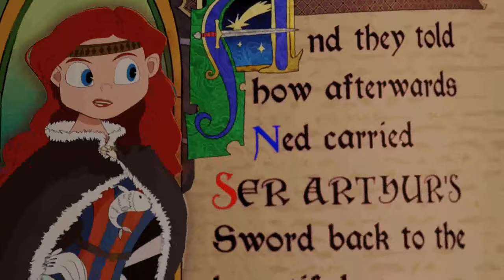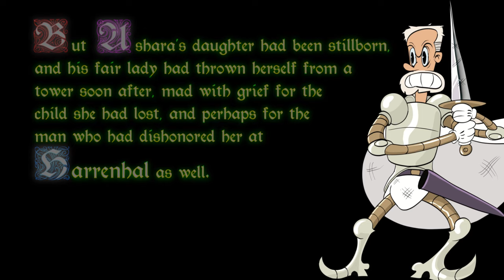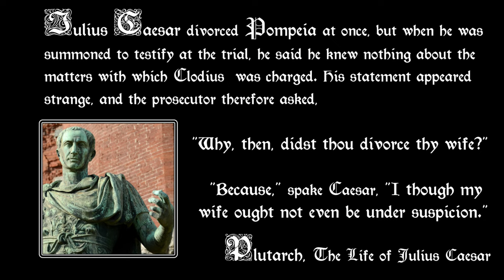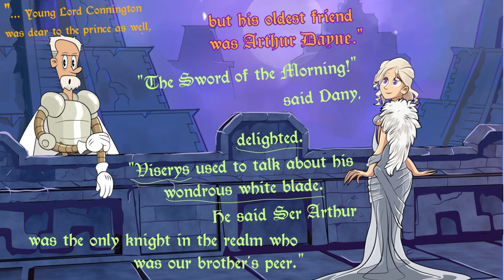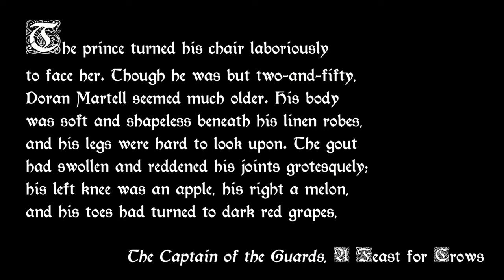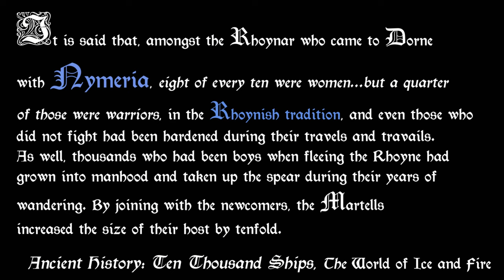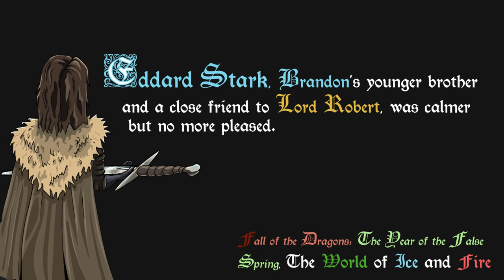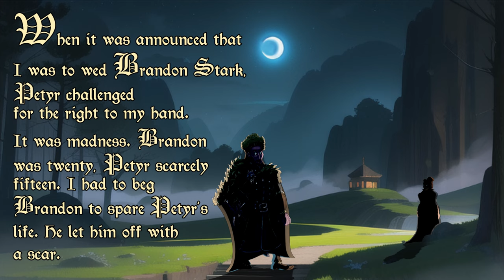Ashara Dayne: A Horror Story. Part One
The tale of Ashara Dayne is much discussed in the ASoIaF community. Whilst it is wrapped in the vagaries and mysteries of backstory, and fertile ground for all manner of fantastical theories, a more grounded theory, presented here, may well be more horrific than the rest.